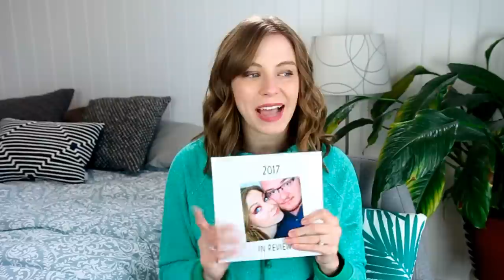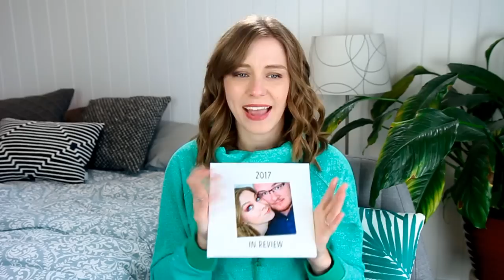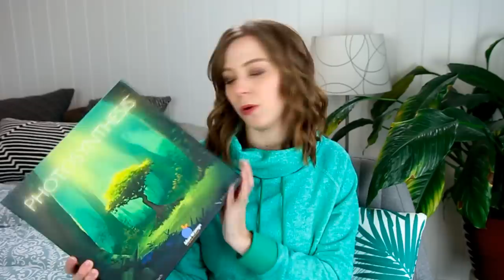January Favorites | Beauty, Board Games, Handbags, Oh My!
SO. MANY. FAVES. And a whole lot of talking. Usually I'm not so chatty!

52 Lists Project
Curling Iron
Sushi Go Party

SIGN UP FOR THE MICROSCOPE BEAUTY NEWSLETTER: Get a weekly email sent to your inbox of everything Microscope Beauty.